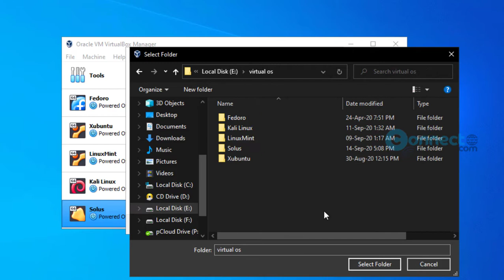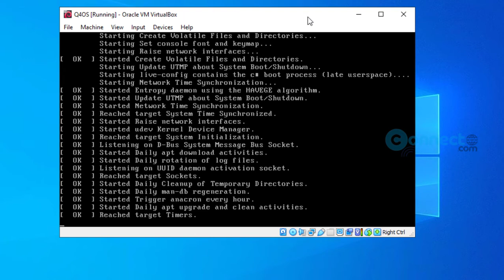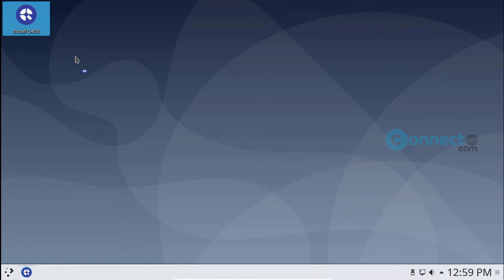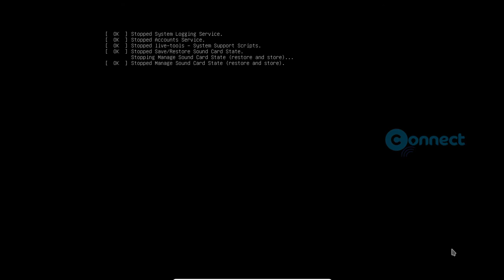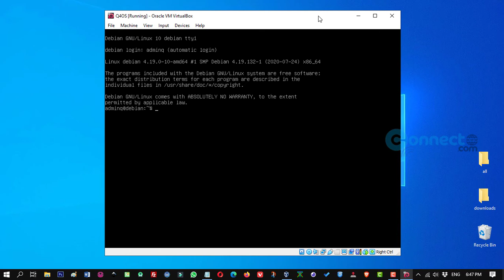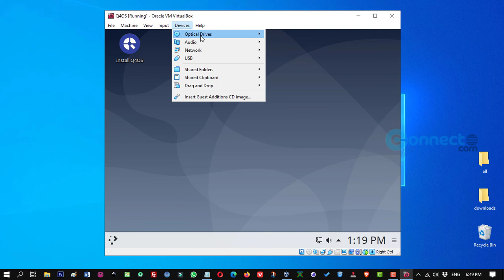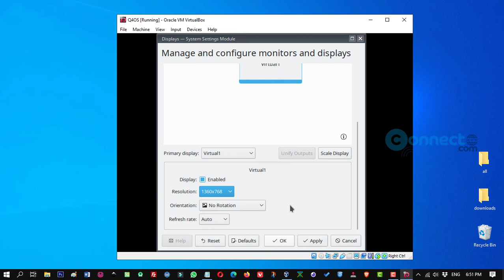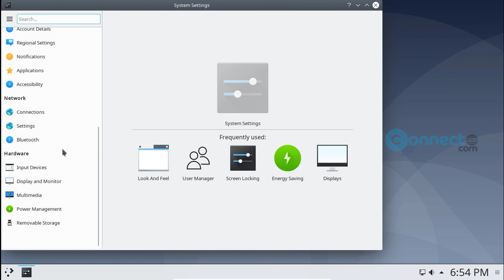How to install Q4OS on Virtualbox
Q4OS with KDE